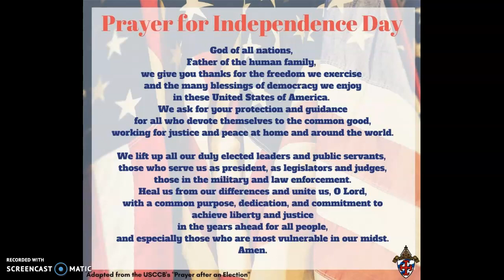Independence Day Prayer - Sunday, July 4, 2021